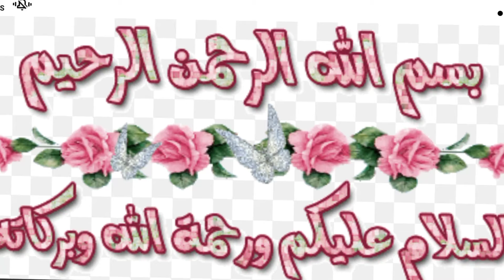تزوجت سرا بالعندليب ولم تن تح ر».. شقيقة سعاد حسني تكشف تفاصيل حياتها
تزوجت سرا بالعندليب ولم تنتحر».. شقيقة سعاد حسني تكشف تفاصيل حياتها
كشفت جيهان عبدالمنعم، شقيقة الفنانة الراحلة سعاد حسني، الكثير عن تفاصيل حياة شقيقتها، من زواجها سرا بالفنان عبدالحليم حافظ إلى وفاتها المثيرة للجدل.